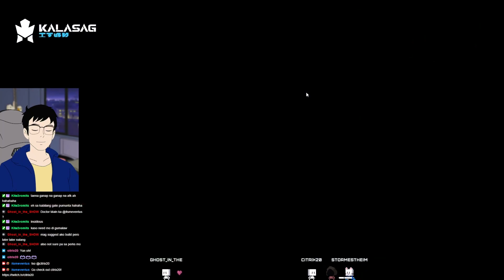AFK DOCTOR BUILD // Dead by Daylight // Killer Gameplay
As always, Happy gaming!

Kalasag GG
Wanna be part of our community?